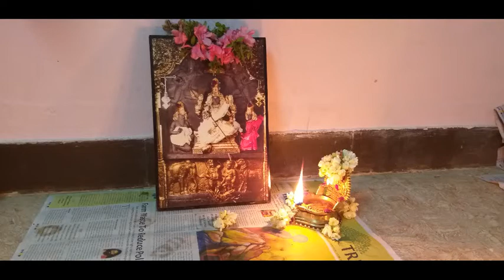திருக்கார்த்திகை புராண வரலாறு|| திருக்கார்த்திகை எளிய வழிபாடு முறைகள்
தீப  திருநாள் வரலாறு மற்றும் கார்த்திகயேன் வரலாறு .